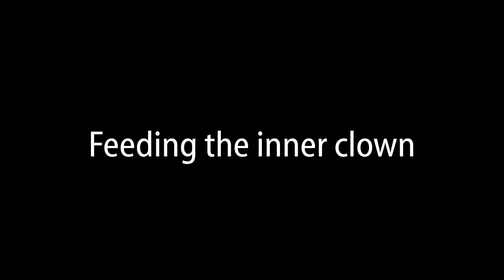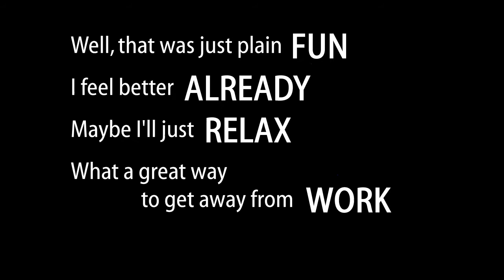cLowN cAR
For fun